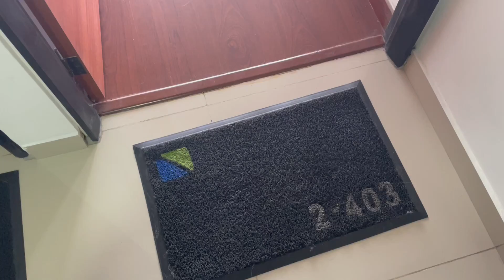Apartamento en arriendo en Pontevedra - 4060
Apartamento en arriendo en Pontevedra, cuenta con 70 mts, sala comedor en un solo ambiente con balcón, tiene tres habitaciones todas con sus closet mas un estudio amplio, dos baños con calentador a gas. Su cocina es cerrada integral a gas con horno y extractor, se encuentra ubicado en un cuarto piso con ascensor, adicional se entrega con blackout en las alcobas, tiene garaje cubierto sencillo. El conjunto cuenta con zonas verdes, gimnasio y zona para niños. vías de acceso por la calle 80, avenida Boyacá y venida morato. valor de canon mas administración. para más información comuníquese con el ejecutivo comercial harold vargas al celular y whatsapp o al correo; harold.vargasinmobiliariasaliadas.com o dejar sus datos en contactar al anunciante.